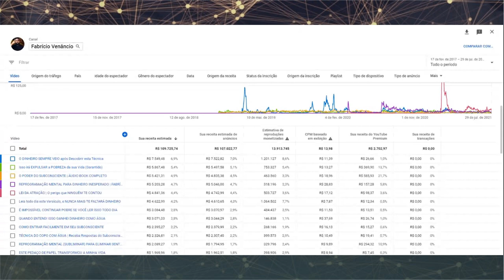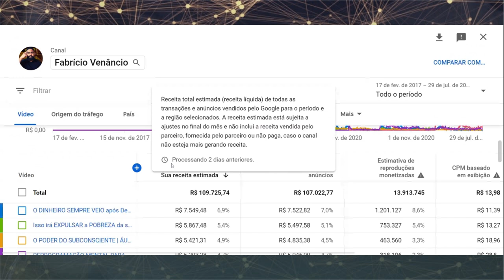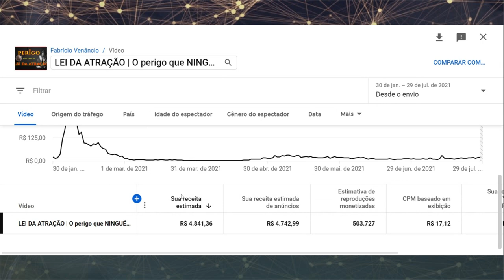ESSA É A ÚNICA FORMA DE TER MAIS TEMPO E DINHEIRO